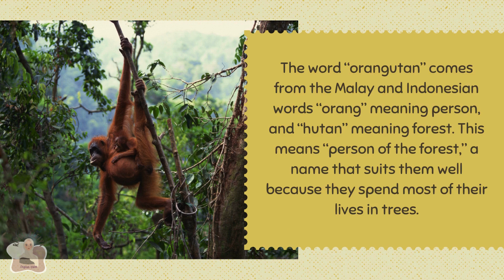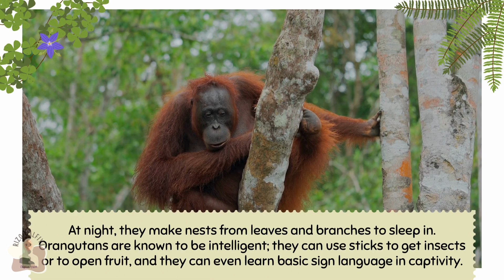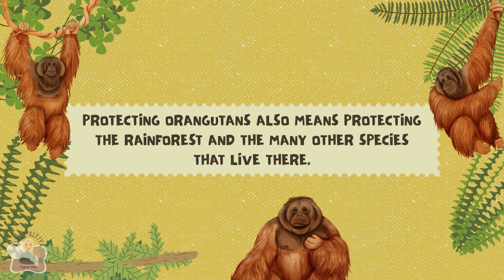Report Text - Orangutan | Exploring Fauna of Indonesia | English for Nusantara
Orangutans are the largest arboreal mammals and the most socially solitary of the great apes. They are critically endangered, primarily due to habitat loss. Watch to learn more about Orangutan.

Video ini berisi materi pembelajaran kelas IX Kurikulum Merdeka.

Happy learning! ^^